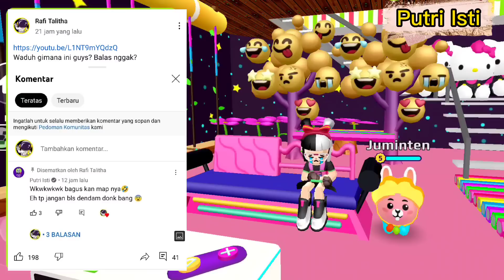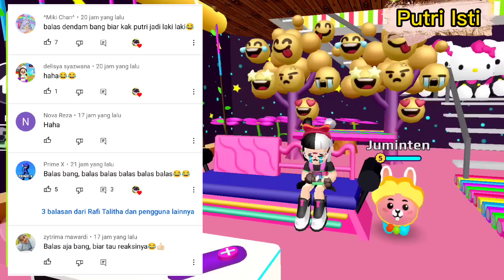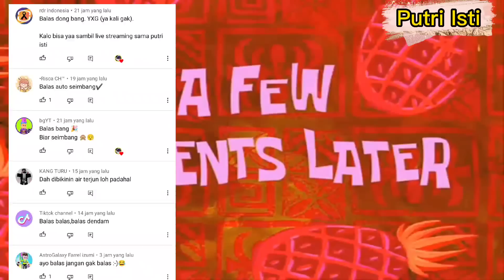REACTION POSTINGAN KOMUNITAS @RafiTalitha , BANYAK CEPU🤣😭 | PK XD | PUTRI ISTI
Reaction postingan komunitas @RafiTalitha tentang hack akun, ternyata banyak cepu di game PK XD.